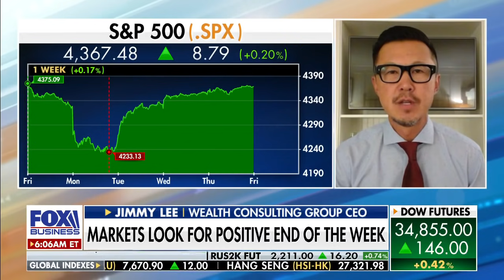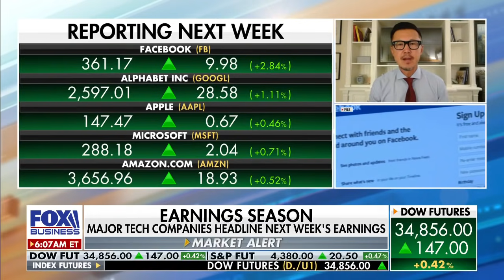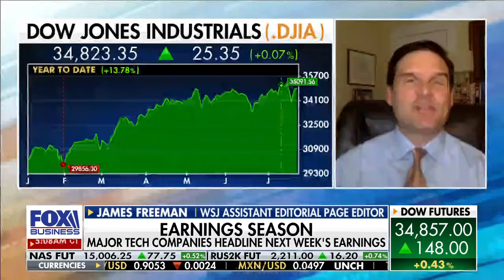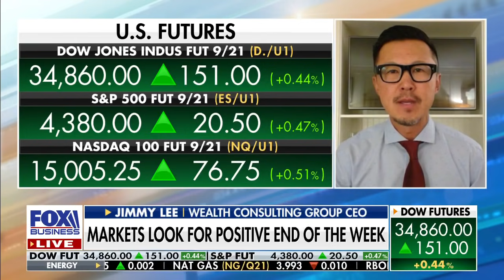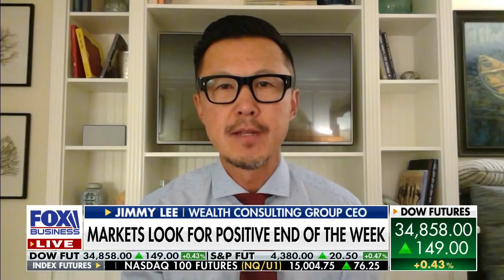Will higher taxes tip the market?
Wealth Consulting Group CEO Jimmy Lee and WSJ assistant editorial page editor James Freeman discuss market movement in anticipation of tax hikes.